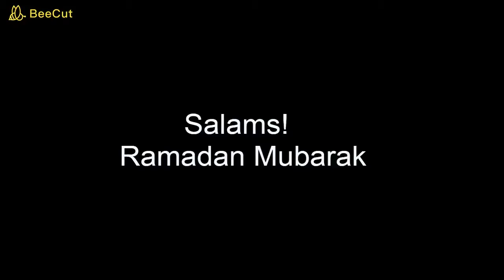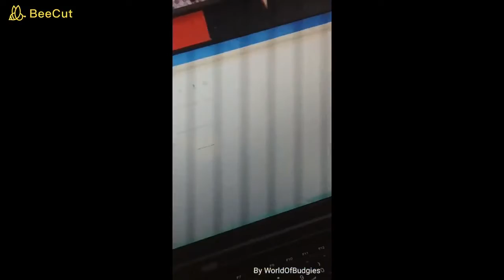Cute budgie playing with pencil.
Hello everyone i hope you enjoyed my video also all of them...